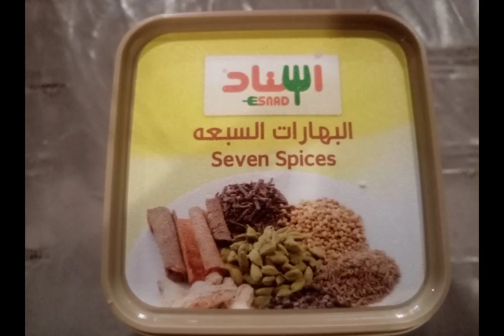how to cook chicken in oven with vegetables